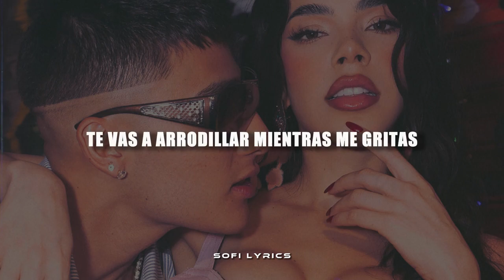Kenia OS, El Malilla - Un Bezito (Letra/Lyrics)